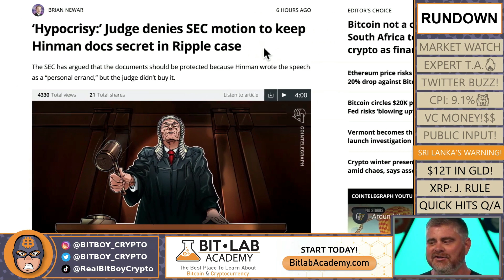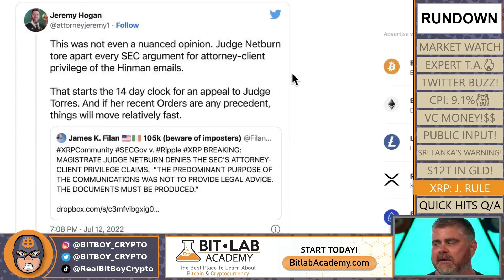SEC Motion DENIED! Huge WIN in Ripple Lawsuit